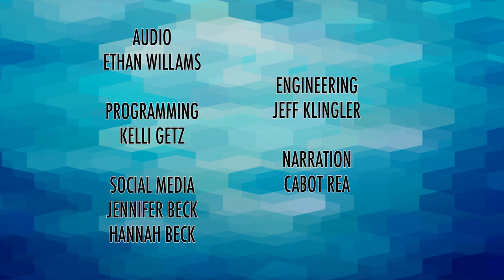ViewPoint with Bob Placie: Chasing Wonder with Ginger Stache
Television Journalist and former WTLW host,  Ginger Stache who is part of Joyce Meyer Ministries, joins Bob to share about her upcoming book "Chasing Wonder". She shares that no matter where you are today in life, there are wonders out there that God wants you to soak in and share with others. You can order Ginger's book at GingerLStache.com and follow her at @gingerlstache on social media.